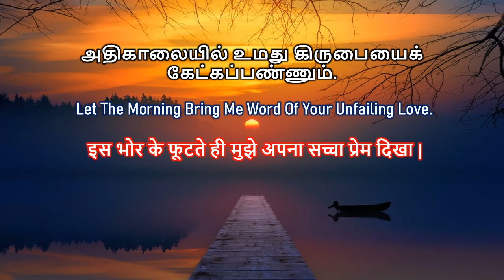TodayBibleQuotes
(சங்கீதம்) Psalms 143:8